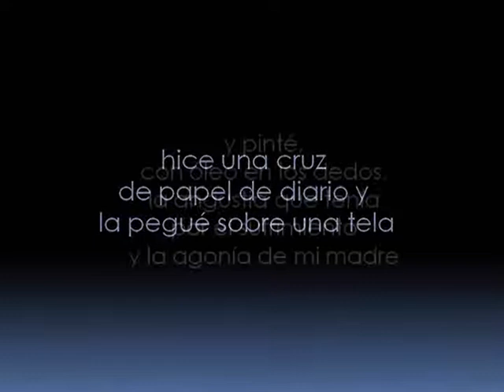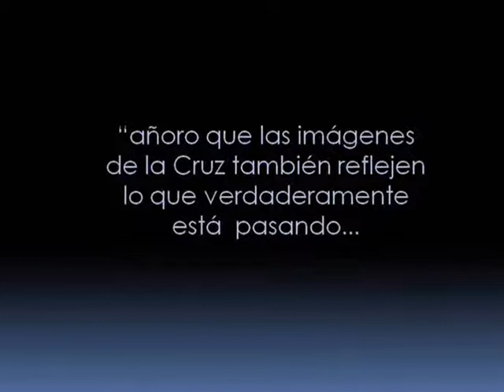una historia real.wmv